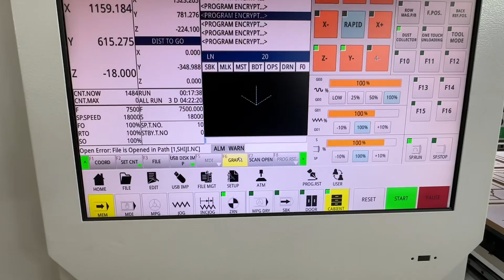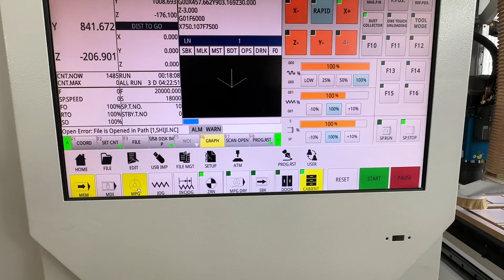K8-2137-2nd machine testing video 3 for Mr. Ahmad in Afghanistan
More details